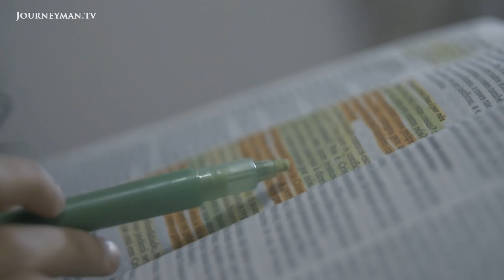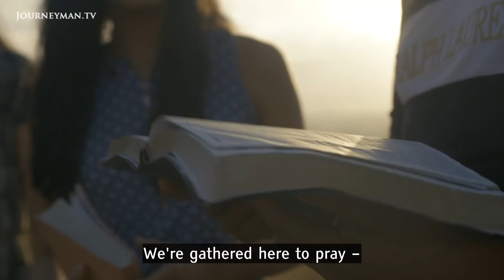Brazil's Miracle Girl (Subtitled)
Brazil's Miracle Girl: Alani is a 14 year-old Brazilian girl believed to have the power to perform miracles. Born to an evangelical priest, her story marks the rise of Evangelism in Brazil, the nation's fastest growing religious doctrine.

"When I was three, I healed a woman who had a broken thigh bone." From a young age, Alani has been a well-known missionary. She is part of the up-and-coming Pentecostal Church, which centres on spirituality and direct contact with God. In recent years, the movement has gone from strength to strength. 25 years ago, only 10% of Brazilians were Evangelicals, but today more than 30% are practitioners, while followers of Catholicism have decreased by 20%. "Remember, miracles only happen if you believe", explains Alani's father at a service where Alani will allegedly heal locals in need of a miracle. "Normally I'm quite shy, but when I step up and pray - I am transformed."

DR – Ref. 7485